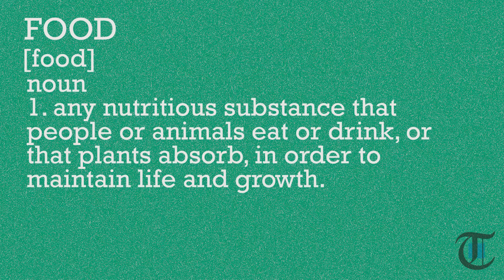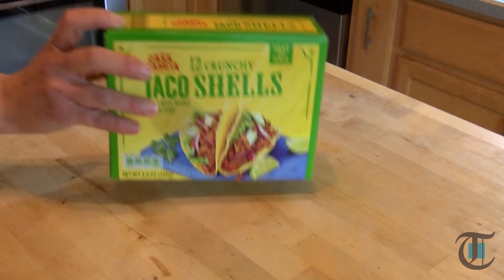For the Health of It: Is it food if created in a plant?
Joline Atkins discusses aspects of a previous episode and whether food is considered nutritious if it is created in a plant.